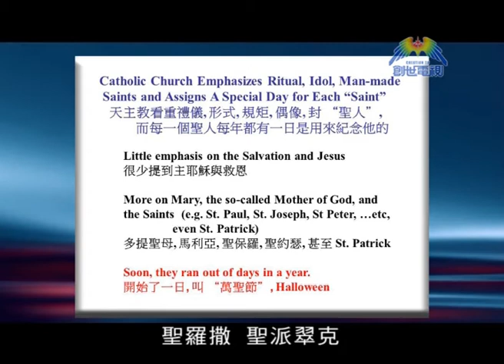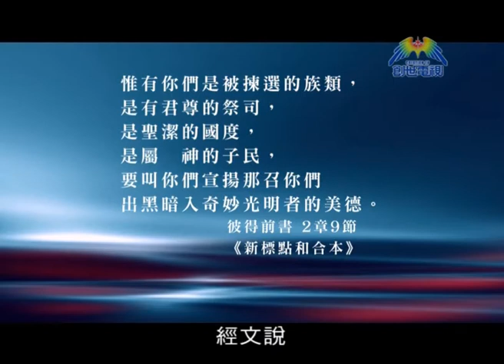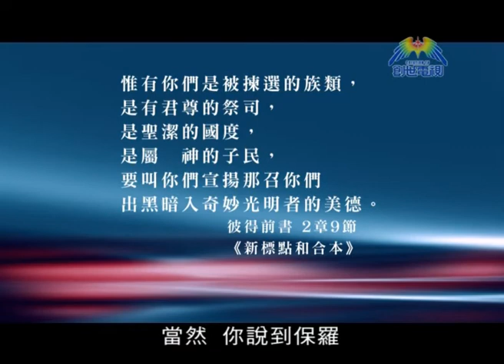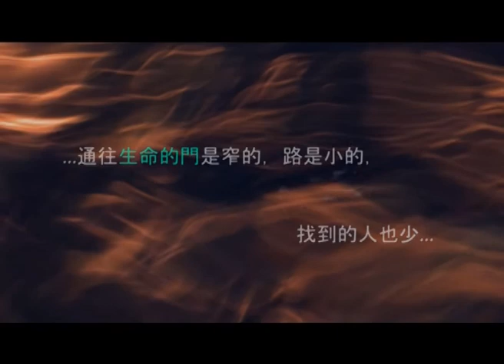慎防撒但的餌 (吳宣倫博士) – 第2集 (第3部份)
在萬聖節氣氛充斥全城的十月份，吳宣倫博士透過特輯《慎防撒但的餌》，不單帶出萬聖節的源由，還搜羅《聖經》中各處有關魔鬼的章節，揭示魔鬼的來歷和其詭計，讓觀眾慎思明辨，切忌墮入萬聖節的圈套。